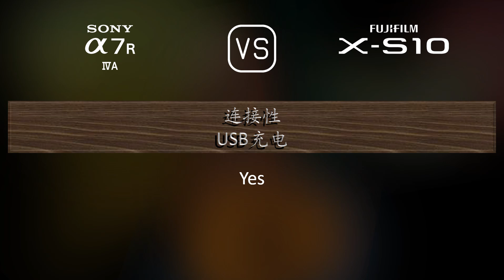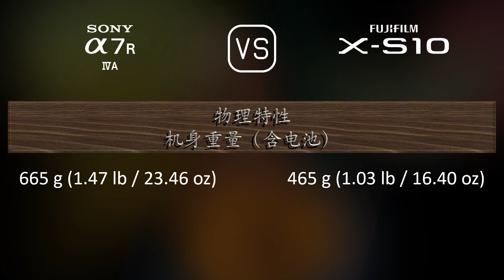Sony A7R IVA 与 Fujifilm X-S10 的规格比较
本视频是 Sony A7R IVA 与 Fujifilm X-S10 的功能概述和规格比较 (comparison of specifications)，希望对您有所启发。感谢您的支持。

00:25 推出
00:33 机身
00:40 传感器
01:01 图片
01:16 光学与对焦
01:41 屏幕
01:58 取景器
02:13 摄影功能
03:06 录像功能
03:20 贮存
03:24 连接性
03:49 物理特性
04:07 杂项